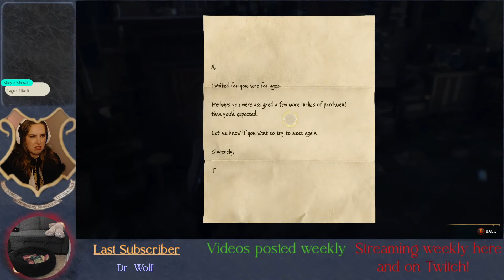EP1: {AUS} Karen Smith Goes to Hogwarts!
I have finished this story on my Twitch as a Slytherin. This playthrough is to have fun and play with the chatacter of Karen Smith and her interactions with students and teachers.

I'm all about community and having fun! This is my first public YouTube Live and I hope it won't be my last!